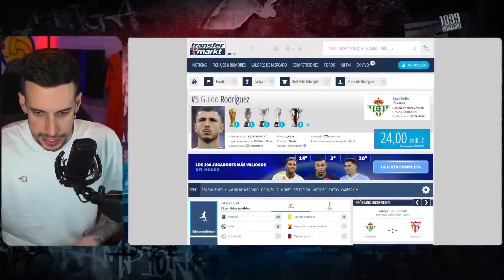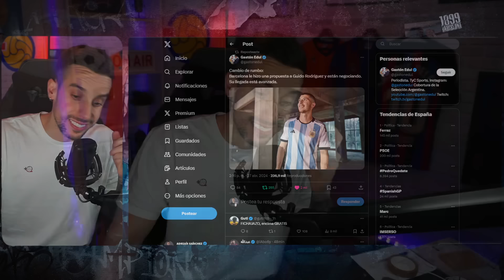💣CONFIRMADO: ¡GUIDO RODRÍGUEZ A UN PASO DEL BARÇA!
¡Entérate de la última hora del Barça! Guido Rodríguez está a un paso de ser fichado por el FC Barcelona.